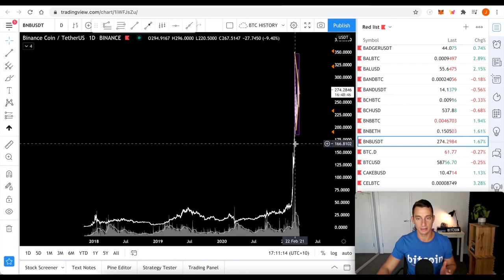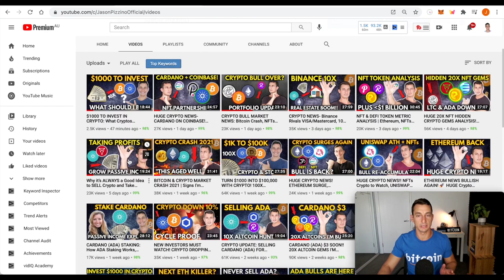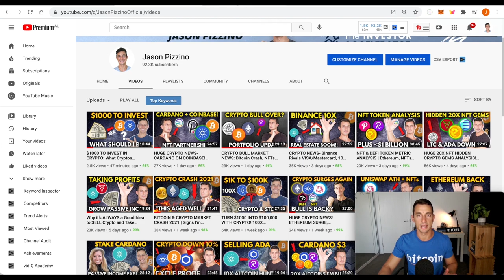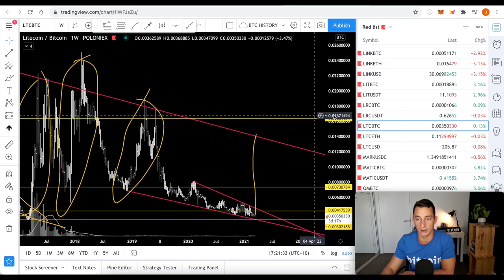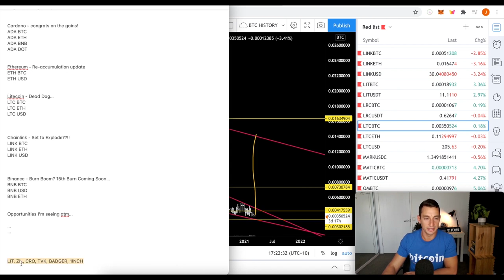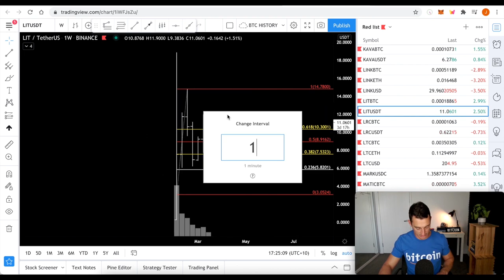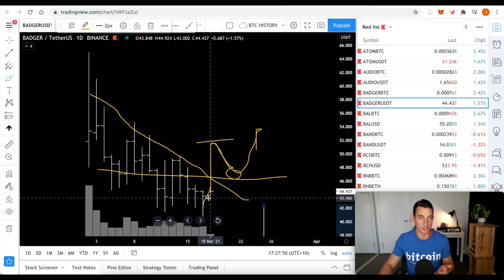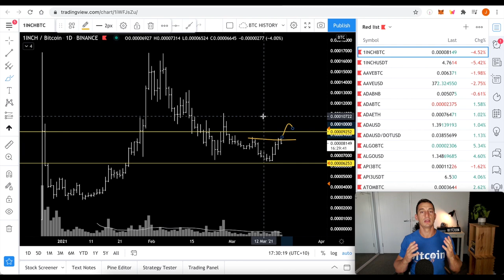Ethereum & Chainlink Undervalued, Cardano Pump, Litecoin Dead? (Altcoin News & Technical Analysis)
Original Video: CRYPTO BULLISH NEWS! Cardano Coinbase Pump! Cheap Ethereum! Litecoin Dead? Binance Burn Boom?!